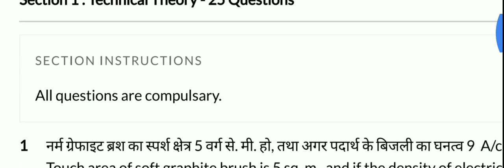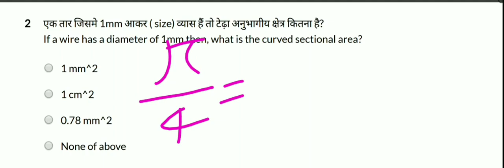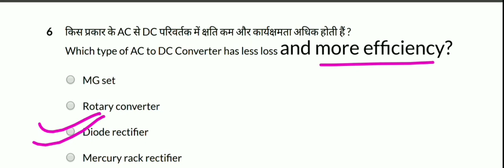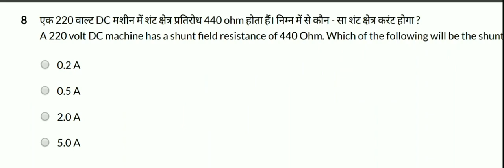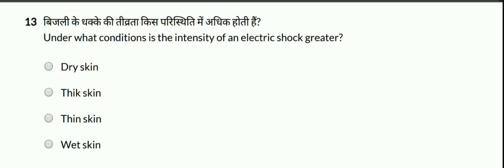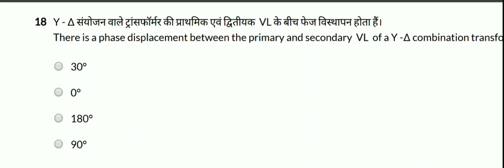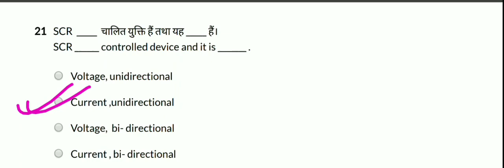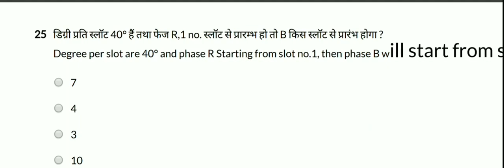Electrician Theory important question answer for PSPCL PSTCL ALM ASSA DFCCIL JVVNL 2021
2. topicwise Electrician theory mcq 21 set (50 mcq per set)

3. Electrician theory mcq ( 1to 1000)

4. Electrician theory mcq (1001 to 2000)